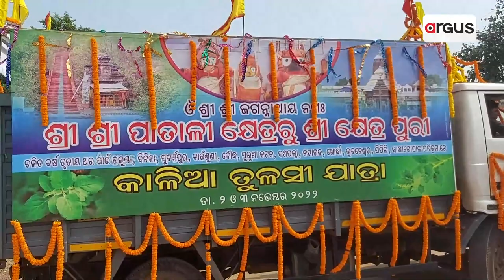ପାତାଳୀ ଶ୍ରୀକ୍ଷେତ୍ରରୁ ପୁରୀ ଶ୍ରୀକ୍ଷେତ୍ରକୁ ବାହାରିଲା ତୁଳସୀ ରଥ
ଦୟଣା ତୁଳସୀ ବାସୁ ଥାଉ ଆଖିକୁ ଶ୍ରୀମୁଖ ଦିସୁ ଥାଉ । ଏ ଜୀବନ ସାର୍ଥକ ହେଉ ମହାବାହୁ । ତୁଳସୀରେ ପୂଜା, ସୁଳସୀରେ ଉପଚାର, ତୁଳସୀରେ ଆଜ୍ଞା ଓ ତୁଳସୀରେ ଅନୁରାଗ । ମହାପ୍ରଭୁଙ୍କର ଏମିତି ନୀତି ନାହିଁ, ଯେଉଁଠି ତୁଳସୀ ନଥାଏ । ଖାସ୍ ସେହି ଉଦେଶ୍ୟରେ ପାତାଳୀ ଶ୍ରୀକ୍ଷେତ୍ରରୁ ପୁରୀ ଶ୍ରୀକ୍ଷେତ୍ରକୁ ବାହାରିଛି କାଳିଆ ରଥ ।